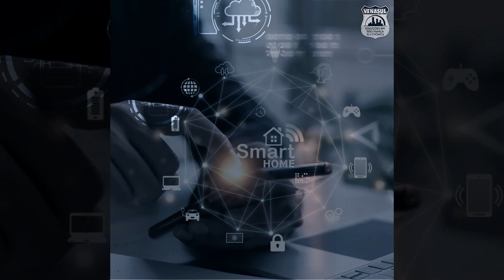VÍDEO PUBLICITÁRIO VENASUL - SOLUÇÕES SEGURANÇA ELETRÔNICA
Cliente: Venasul - Soluções em Segurança Eletrônica.
Entre em contato e solicite seu orçamento!!